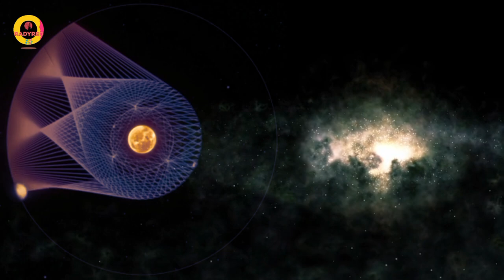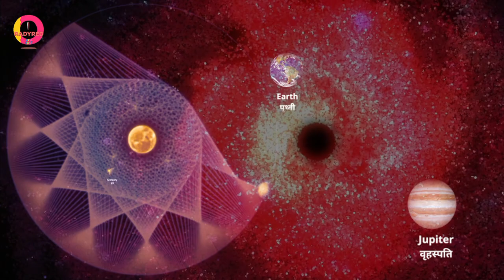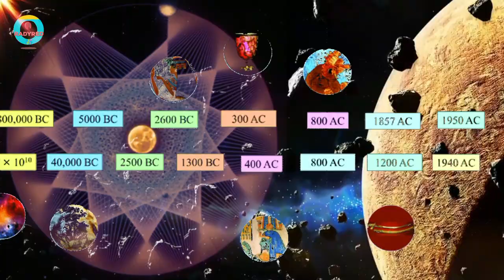Ravana father in law ! माय दानव का सूर्य सिद्धांत ! किया रहस्य है ! Surya Siddhanta ! रावण का ससोर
Hello friends

Ravana's father-in-law

INTENDED. This CHANNEL CLAIMS NO RIGHTS OR
OWNERSHIP over the contents posted. If you wish for a track to be removed please let us know so we can remove it from our feed immediately